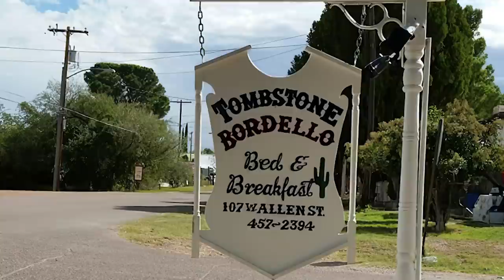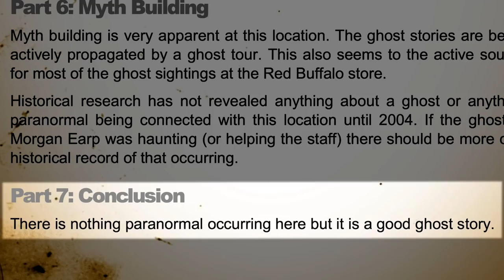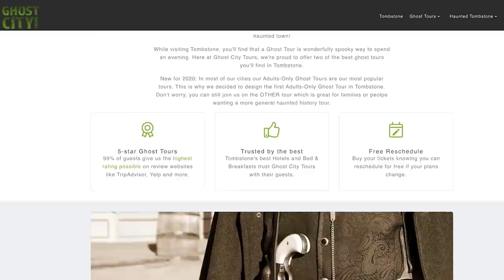Haunted Tombstone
Big thank you to my brother Steve Scott for his spectral voice at the end of today’s video.

Another big thanks to Charles Longfellow for his Tombstone ghost photo.

“Justice” Jim Burnett’s ghost modeled by Jim Burton. Thanks, man!